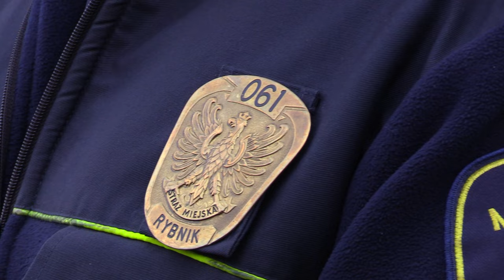TVS SILESIA FLESZ 03.01.2023